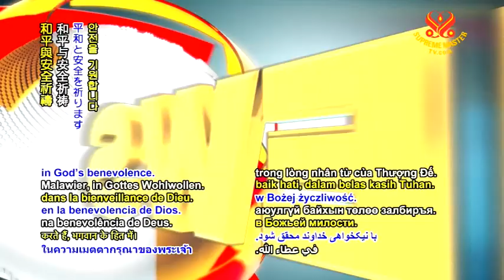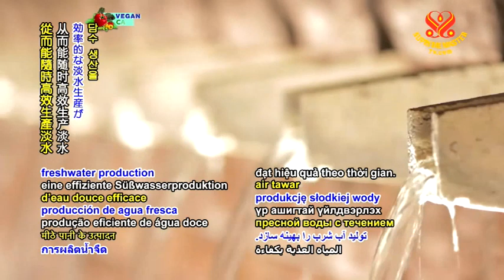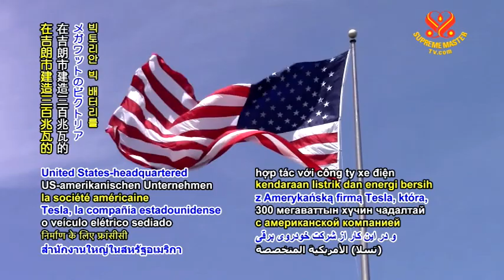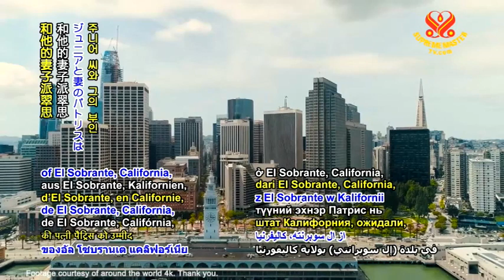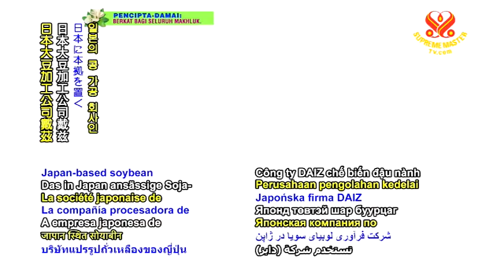#1185 Watch Good News to Learn English 看新聞學英語 20201231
今日新聞提要：

European Union provides nutrition assistance to Malawi
歐盟向馬拉威提供營養援助；

United States researchers study asymptomatic COVID-19 case
美國研究人員研究無症狀新冠肺炎病例；

Engineers in Italy develop new self-cleaning desalination device
義大利工程師開發新型自動清潔海水淡化設備；

Australia approves the country’s biggest battery plant
澳大利亞批准該國最大的電池工廠；

American firefighters lauded for safely delivering a baby
美國消防員因安全接生嬰兒受到稱讚；

Japanese company uses artificial intelligence to grow soybean sprouts for meat-like flavor
日本公司利用人工智慧種植肉質豆芽；

UK charity uses technology to find forever homes for over 10,000 feline friends
英國慈善機構利用技術為一萬多隻貓咪朋友找到永遠的家。